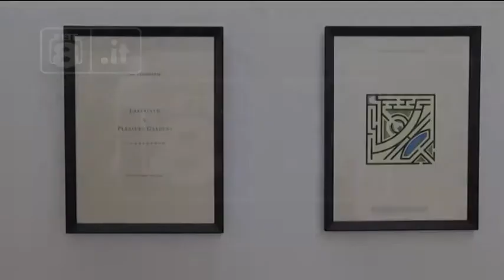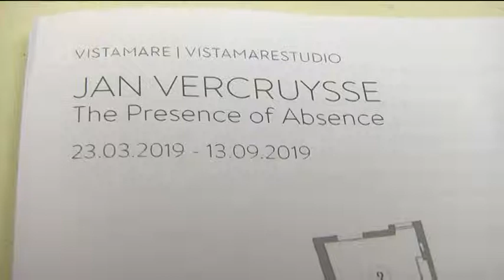Arte - Doppio omaggio a Vercruysse